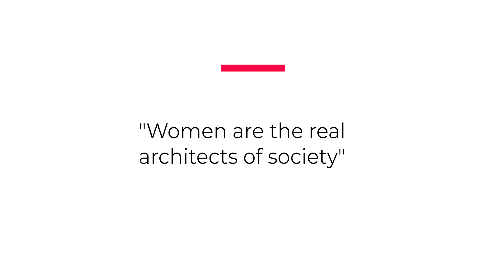Ladies of Learn With A Smile || Women's Day Special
Hello friends,
This video is just a small tribute that we paid to the women all over the world and it is a collective effort to introduce you all the women at our workplace as they the true definition of feminism and how they carry on their shoulders the responsibilities, the pressures and still doesn’t let them reflect on their face. Enjoy our women’s day special episode and be always proud of the women back at your homes.

Take Care!
Welcome to India’s The Best Online Educational Platform.

Press🔔The Bell Icon🔔to get all the latest notifications & updates.

"जिंदगी में आप कितनी बार हारे हैं, यह कोई मायने नहीं रखता क्योंकि आप जीतने के लिए पैदा हुए हैं" |

जीतने का एक ही नियम है,
ये याद रखना,
की वो चिड़िया की आंख है, और तुम अर्जुन।

LearnWithASmile😊 is a Noble Initiative with a team of Young, Energetic, Experienced, Dedicated Educators who have the Vision to Contribute & Guide Students & Aspirants in their Preparation for All Central & State Government Exams in India in a Focused & Planned System for Free so that all your dreams can come true. Our objective is to impart The Best Knowledge.
We work on the Principle-“CONTENT IS KING”.

We Guarantee to bring out "The Soorma" within you.

We cover subjects like English, Quantitative Aptitude, General Science, Economics Reasoning, History, Geography, Polity, Current Affairs, General Studies, and so on.

We offer Free Daily Live Classes, Study Materials, Practice Papers, Daily Live Quiz Show for your Government Exams Preparation.

Schedule for Daily LIVE Classes & Quiz:

🕙10:00 AM: ENGLISH: Ritesh Sharma
🕐01:00 PM: GENERAL SCIENCE: Pooja Jaiswal
🕑02:00 PM: HISTORY & POLITY: Prateek Mishra & Jeet Kumar
🕕06:00 PM: REASONING: Manish Bhagour
🕖07:00 PM: QUANTITATIVE APTITUDE: Mohit Solanki
🕗08:00 PM: Earn With A Smile😊| Daily Live Quiz Show for all Government Exams Preparation with Pooja Jaiswal
🕙10:00 PM: Maha-Marathon 2022 (QUANTITATIVE APTITUDE): Live Class Every Tuesday Night with Manoj Singh & Sidharth Soni

Our package includes:

Free Daily LIVE Classes
Content
Doubt Solving Session
Live Quiz
Crash Course
Practice Questions